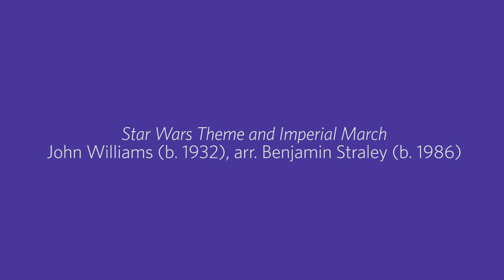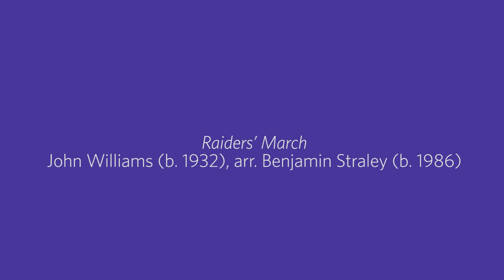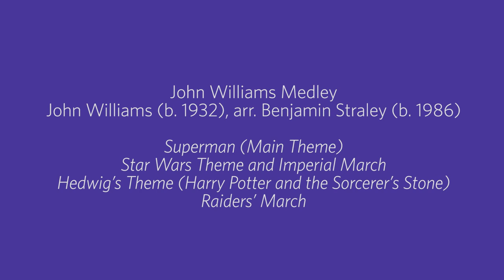July 4, 2017: Cathedral Organist The Rev. Benjamin Straley performs a John Williams Medley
Cathedral organist Benjamin Straley performs a John Williams Medley on July 4, 2017 at Annual Independence Day Concert.

John Williams (b. 1932), arr. Benjamin Straley (b. 1986)
Superman (Main Theme)
Star Wars Theme and Imperial March
Hedwig’s Theme (Harry Potter and the Sorcerer’s Stone)
Raiders’ March